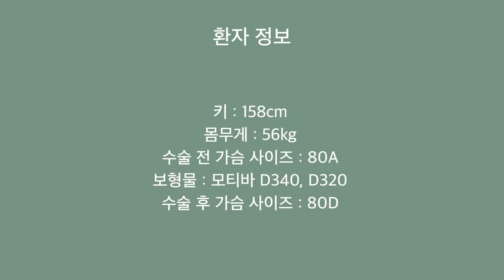20대 직장인 가슴 수술 비포&에프터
에톤성형외과의원(구 인클라인성형외과의원) 가슴성형 센터를 이끌어가고 있는 성형외과전문의 조정목의 유튜브 채널입니다👍